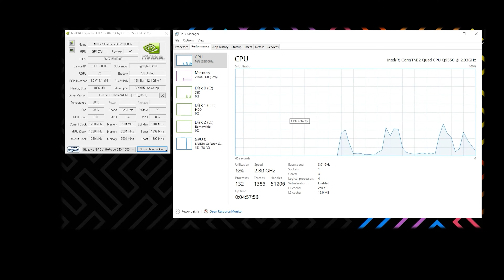Bright Memories: Infinite test on GTX 1050 Ti + Core 2 Quad Q9550 OC. performance test. low end pc